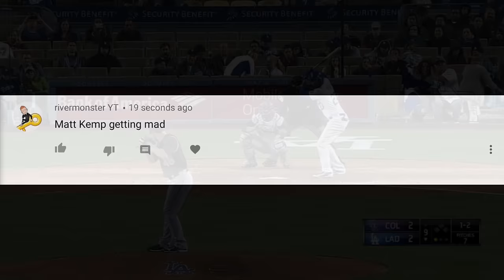Matt Kemp getting Pissed Off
Matt Kemp is one of the hot heads of MLB.